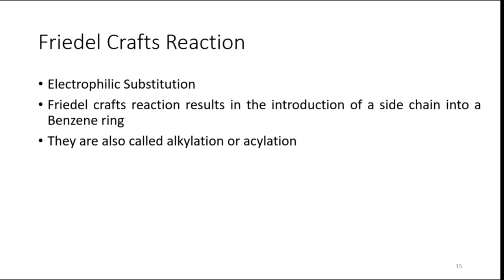Arenes | Reaction | A2 Level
Arenes A2 Reactions